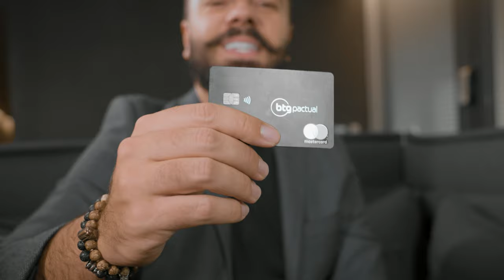Não existe viagem impossível, e sim falta de planejamento | Com Rodrigo Ruas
Segundo o influenciador de viagens e parceiro BTG Rodrigo Ruas, não existe viagem impossível, e sim falta de planejamento. Neste vídeo, Ruas explica a sua teoria e dá dicas de como se planejar para viajar. Confira o vídeo completo.